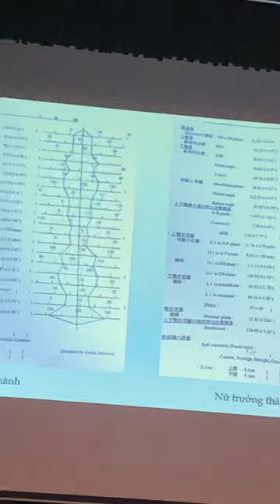Phân tích phim sọ nghiêng- TS. Nguyễn Anh Tuấn P15